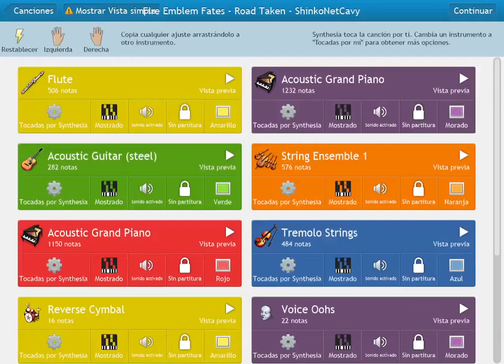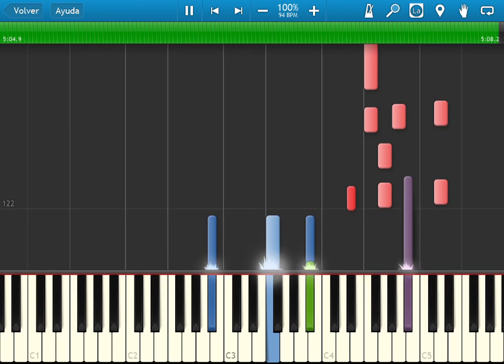fire emblem fates - the road taken - bgm - synthesia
I put on synthesia the bgm that it is on some battles in fates like trial maps, my castle and more.